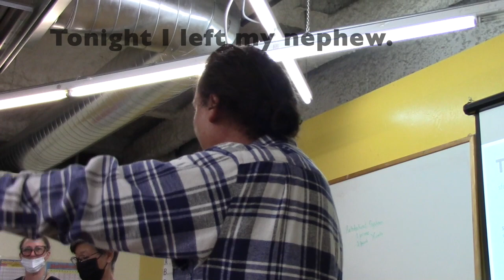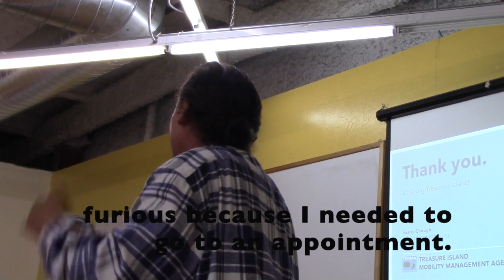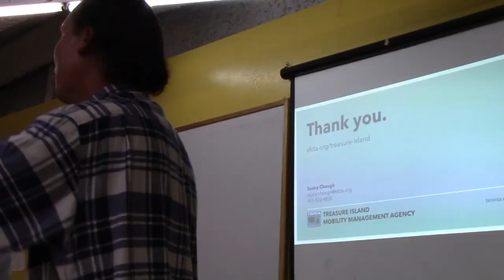[24] STOP LEVYING TOLLS ON RESIDENTS TO GET MONEY TO PAY FOR A FERRY-Click 'Show More'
[24] STOP LEVYING TOLLS  ON RESIDENTS TO GET MONEY TO PAY FOR A FERRY

CARLOS--TOWN HALL TREASURE ISLAND -7-25-22

TRANSCRIPT

My name is Carlos --- You know, I've lived here for a long time.

I was with my sister. We used to walk around the island. And we would see, you know, some of the houses, and we were like. “Oh look! We're looking at the natives.”

There were many streets that looked like you could not walk through them --- no lighting. It was a nightmare to walk at night.

Eventually, a ??? may come --- begun, you know, getting better. But, now I know why.

But, many of these feelings –I -- You know, sometimes they come back.

There's a lot of information.

Tonight, I left my nephew. I wanted to be with him, and blah blah blah.

But, the amount of information that I am getting right now, it's finally, like, coming together, and it is ridiculous!

A few years ago, I went back to school, and I was at City College. I would leave at 8:00 o'clock in the morning , come back 1:00 o'clock, leave at 2:30, come back later.

If I'm supposed to go back to school, you expect me to pay $20 dollars a day more. You know, that would be $400 dollars.

But, when I go get food, or whatever.

I've been working, you know, since I was little. In here since I was 15 years old.

I have a lot of things I don't want to disclose it, but I have a lot of old problems. Sometimes I have to have to be in a wheelchair.

I need a car. I cannot be on the bus.

A few months ago when something happened, I spent three hours trying to get out of the island. I called Building One. I called a neighbor.

He was on a --- I don't know if he was grabbing a suitcase, going somewhere unknown.

I saw a lot of things that day, but I was furious because I needed to go to an appointment.

I said, 'Well, If you guys have the bus – I mean the ferry --- make it work now.' The ferry doesn't go to his stop --I mean to Oakland --- where I needed to go that day.

To me, the ferry you know --- basically, stop trying to get money out of people that way. It's ridiculous. I remember when I used to come from my mother three years ago when I was in Oakland, I used to pay one dollar for transportation. Now, seven dollars.

One thing I have to get in my head: Once this whole thing gets approved --- Right now, they can say whatever they want to about the price. Unfortunately, once it's approved they're going to increase it however they want it.